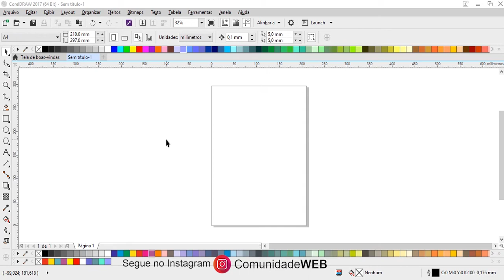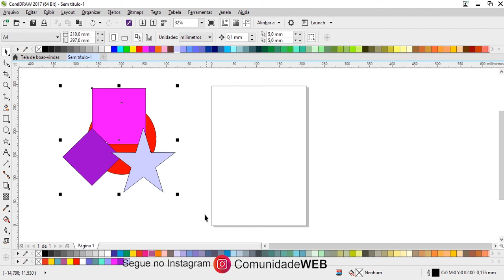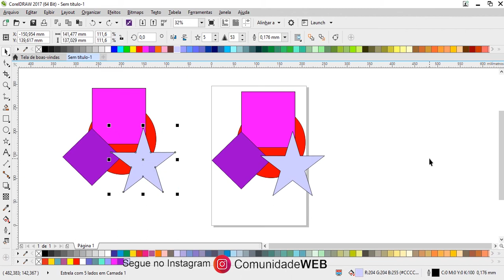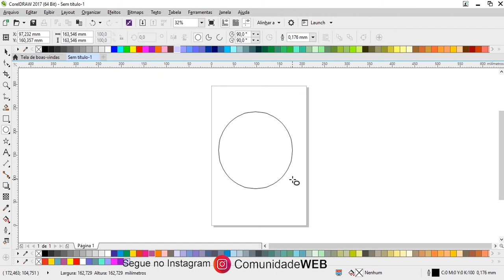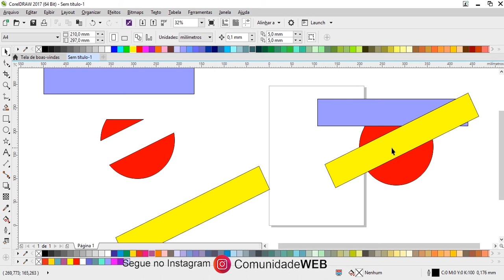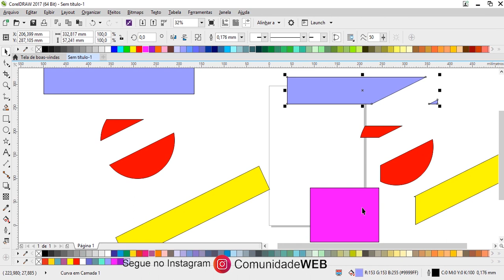Curso de Corel Draw Para Iniciantes - Aula 29 Diferença entre Simplificar e Aparar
Hoje você vai aprender a diferença a ferramenta simplificar e aparar.
Muitas pessoas tem dúvidas sobre a ferramenta simplificar do Corel Draw.